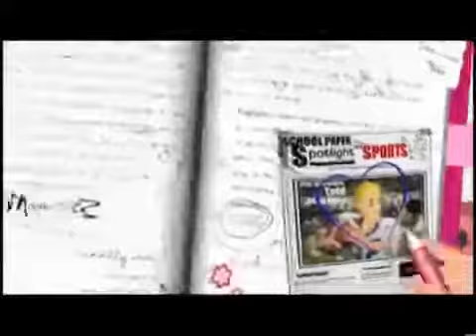The Barbie Diaries Movie Trailer English Version